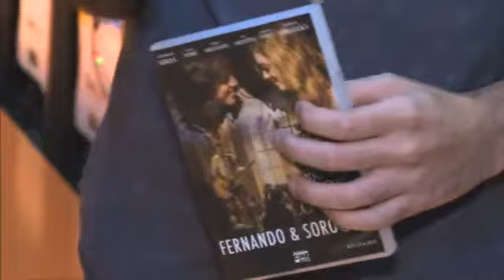Thalles Trouva conversa com os convidados do Legendários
Thalles Trouva mostra todos os bastidores do Legendários, deste sábado (28), e conversa com exclusividade com os convidados do programa.